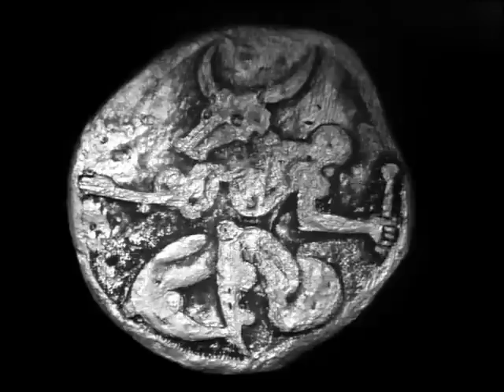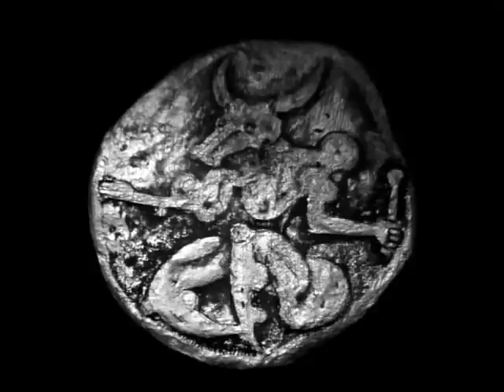ODBRANA SOKRATOVA I SMRT – Jugoslovensko dramsko pozorište, Beograd (1971.)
Snimak predstave Jugoslovenskog dramskog pozorišta koja je premijerno izvedena 1968.godine. U Platonovim spisima opisani su poslednji trenuci Sokrata (470-399. pre n.e.) znamenitog atinskog filozofa i, prema nje­­govim mnogobrojnim učenicima i sledbenicima, uzora filozofa uopšte. O njegovom životu, učenju i načinu istra­ži­­vanja istine doznajemo preko Platonovih spisa. Pod optužbom da je kvario omladinu i uvodio nove bogove koje drža­va ne priznaje, atinski (demokratski sud), sastavljen od 501 građanina, osudio je Sokrata na smrt. Kazna je izvršena ispi­­janjem pehara kukutinog otrova. Ovako je "TV Revija" 24. februara 1971. najavila emitovanje: "Još jedna Sokratova smrt - Da bi upoznala svoje gledaoce sa najboljim scenskim ostvarenjima dramska redakcija TV Beograd snimila je predstavu Jugoslovenskog dramskog pozorišta Odbrana Sokratova i smrt. Ulogu čuvenog grčkog filozofa tumači Ljuba Tadić, a tekst za ovu predstavu zasnovan je na originalnom Sokratovom delu koje su za pozorište priredili Balbina Batelino i dr Branivoj Đorđević, koji je ujedno i reditelj predstave. Odbrana Sokratova i smrt , u izvođenju JDP-a  doživela je scensko izvođenje u atrijumu Narodnog muzeja u Beogradu. Delo je naišlo na dopadanje kod pozorišne publike a predstavu je posetio i predsednik republike Josip Broz Tito sa suprugom Jovankom. Za razliku od ranijih pozorišnih predstava prenetih na mali ekran Odbrana Sokratova i smrt snimljena je u televizijskom studiju." Kritika: "Jedna od najboljih beogradskih predstava Sokratova odbrana i smrt specijalno je rađena za televiziju. Reditelj Zdravko Šotra je uspeo ono što njegov pozorišni kolega nije: smirio je Ljubu Tadića i upozorio ga da igra mudraca koji ništa ne postiže snagom svoga glasa. Ovako smireni Sokrat delovao je izvanredno: misaono, superiorno, snažno. Jedna od najboljih kreacija Ljube Tadića, bez ikakve sumnje... " (Dragoslav Zira Adamović, "TV Revija", 5. mart 1971)